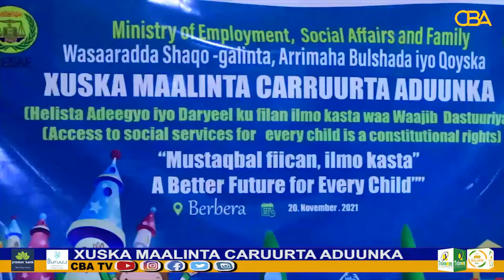Xuska maalinta caruurta Aduunka oo Berbera laga xusey